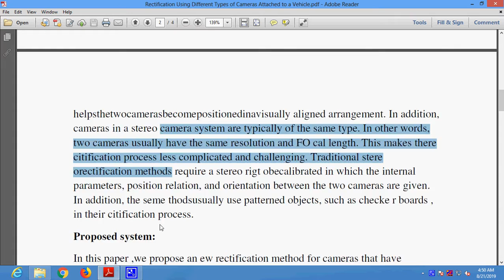Rectification Using Different Types of Cameras Attached to a Vehicle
* Complete Source Code
 * Complete Documentation
 * Complete Presentation Slides
 * Flow Diagram
 * Database File
 * Screenshots
 * Execution Procedure
 * Readme File
 * Video Tutorials
 * Supporting Softwares

Support Specialization
 * 24/7 Support
 * Ticketing System
 * Voice Conference
 * Video On Demand
 * Remote Connectivity
 * Document Customization